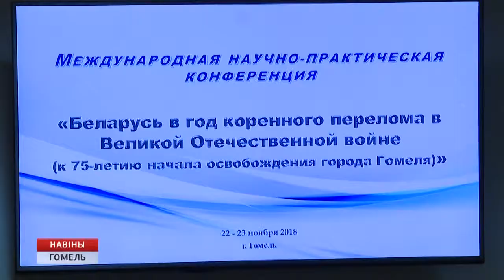Историческая конференция, посвященная 75-летию ВОВ